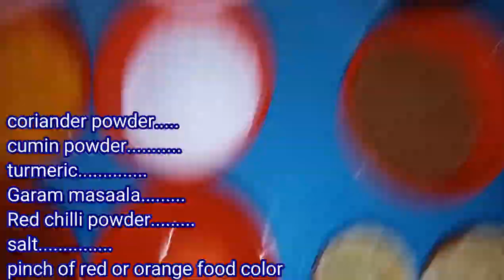Fish Fry Recipe | How to make fish fry |Crispy Fish Fry Recipe |Bachelor boys recipe|Masala Fish Fry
The most easiest, simple, quick Basic fish fry recipe in hindi.
    first recipe of fish for fresher/cooking learner or bachelors.

THANK YOU FOR CREATING GOOD MUSIC FOR US